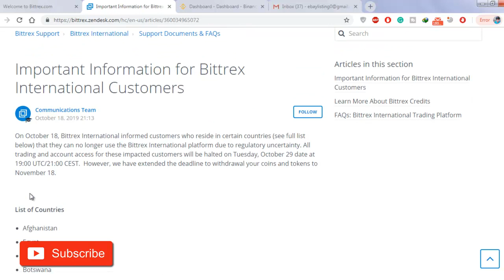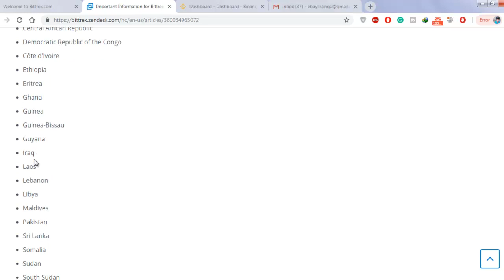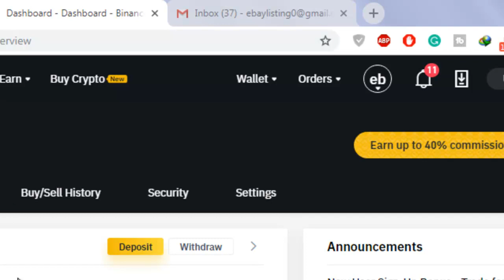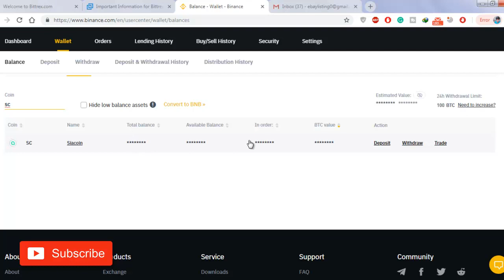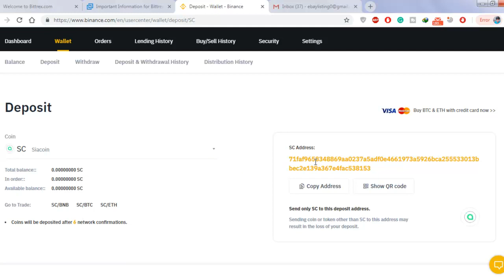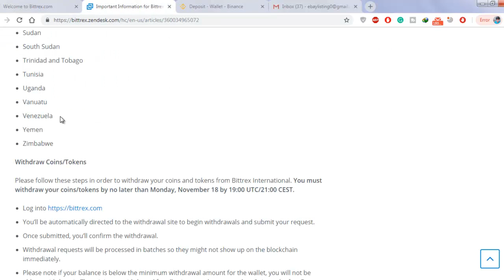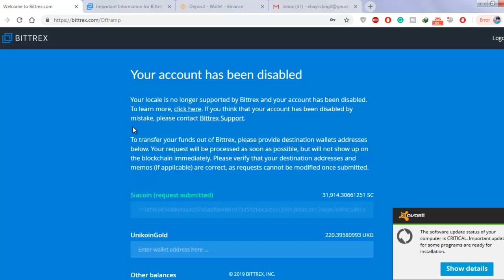Bittrex accounts disabled in Pakistan | Bittrex to Binance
About How to do, I made this channel for the purpose of gaining & delivering knowledge. I am publishing videos on different topics including motivational lectures. Our main purpose is to make you familiar with the IT, Online computer courses, Video & audio editing courses & Android tutorials in a simple and easy way. We will also publish online earning courses that how to earn money simply by using your P.C or SMARTPHONE at home. Our channel how to do will provide you news about technology. And how to do just need your attention your love. Because Sharing is Caring.